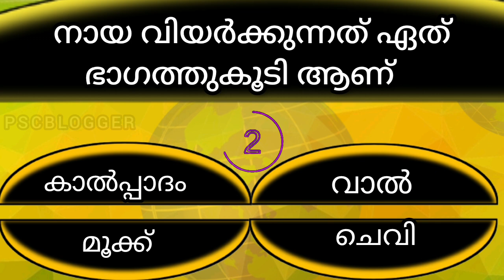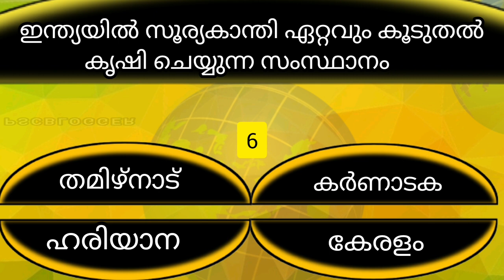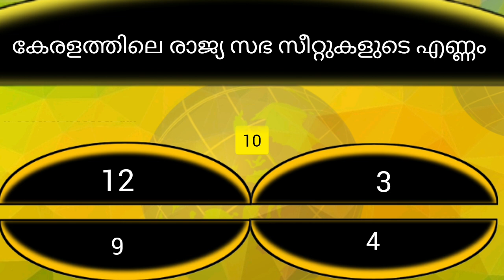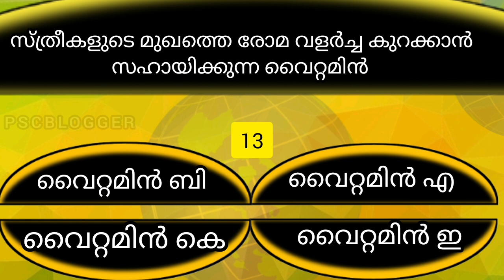GK INTRESTING PART 101|| KERALA|| MALAYALAM IQ || MOCKTEST || PSC || PSC TIPS || PSCBLOGGER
ഈ ചാനലിൽ മത്സരപരീക്ഷക്ക്‌ അവശ്യമായ ചോദ്യങ്ങളുo INTRESTING ആയ ചോദ്യങ്ങളും  എന്നിവയുടെ മോക്ക് ടെസ്റ്റ്‌ ആണ് ഉൾപെടുത്തിയിരിക്കുന്നത്  ഇത് നിങ്ങൾക് ഉപകാരപ്പെടും എന്ന്   കരുതുന്നു
എല്ലാവർക്കും ആശംസകൾ     നേരുന്നു

malayalam psc tips
psc coaching
kerala
tips
latestnewsmalayalam psc
iq malayalam
INTRESTING gk
psc tips
psc coaching malayalam
quiz
prilims
10 prilims
keralapsc
thulasi
upsc
ssc
physics
mathematics
biology
general
POTHUVIKNJANAM
iqmwlayalam
free psc coahing
psc coahing
intresting gk malayalam
gk biology
gk physics
psc knowledge
free coaching psc
psc new
latestnewsmalayalam
psc tricks
INTRESTING PART 101

GK  INTRESTING  PART 100|| KERALA|| MALAYALAM IQ || MOCKTEST || PSC || PSC TIPS || PSCBLOGGER